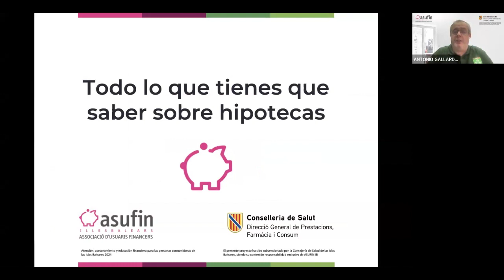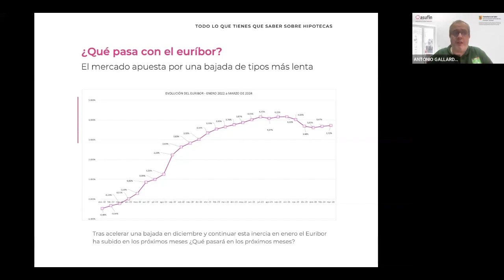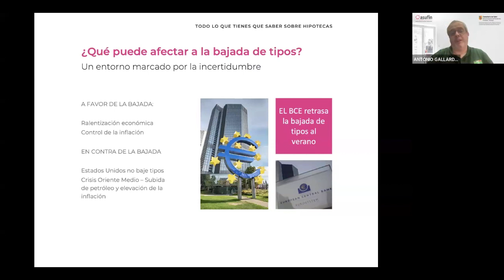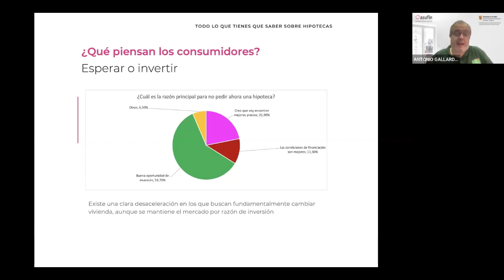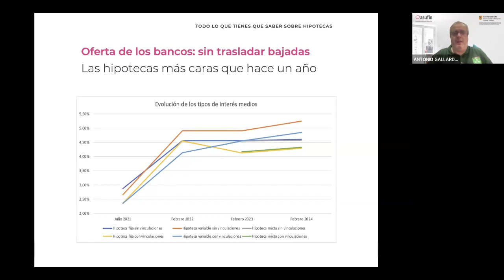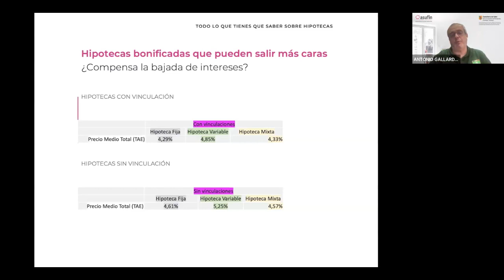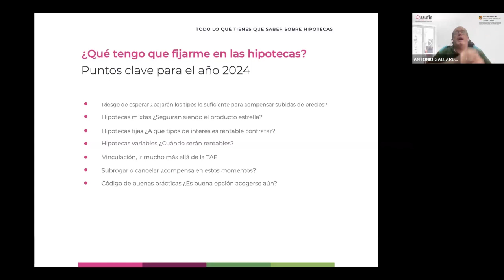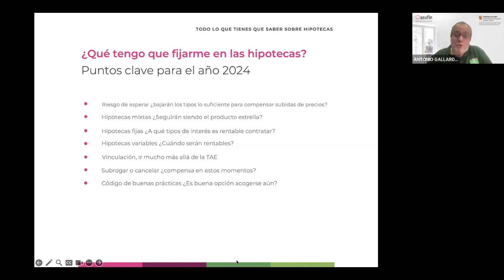¿Es buen momento para comprar una casa? ¿Qué hago si me ha subido la hipoteca? Te lo explicamos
Te explicamos la situación del Euribur, los tipos de hipotecas y toda la información necesaria para conseguir una hipoteca y ahorrarte dinero en tu próxima vivienda. ¡No pierdas detalle!

¿Problemas con tu hipoteca? Cuéntanos tu caso y le poner el enlace de iniciar mi reclamación:

El presente proyecto ha sido subvencionado por la Consejería de Salud de las Islas Baleares, siendo su contenido responsabilidad exclusiva de ASUFIN IB.

Conoce toda la información importante con esta infografía antes de firmar tu hipoteca:

Consulta nuestra infografía donde detallamos la información necesaria para conocer antes de prestarte como avalista

Te mostramos la presentación que se expuso durante el webinar, para poder consultarla de nuevo